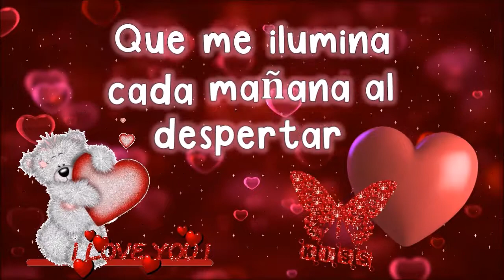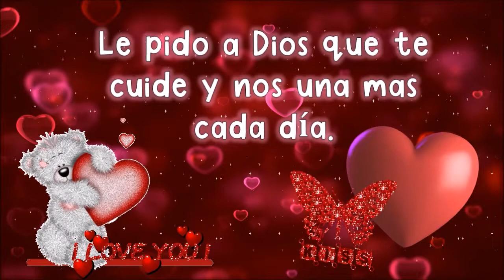🌟Mensaje de buenas noches mi amor💝 feliz noche dulce sueños🌜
Mensaje de buenas noches mi amor tiene un mensaje especial para que se lo dediques a la persona que amas dale las buenas noches con este vídeo le demostraras cuanto te importa.